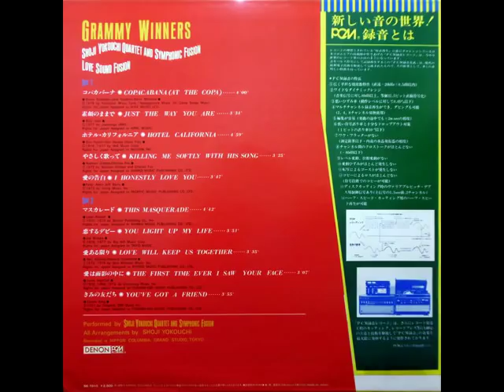SHOJI YOKOUGHI QUARTET & SYMPHONIC FUSION LOVE SOUND FUSION [CD]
Grammy Winners.